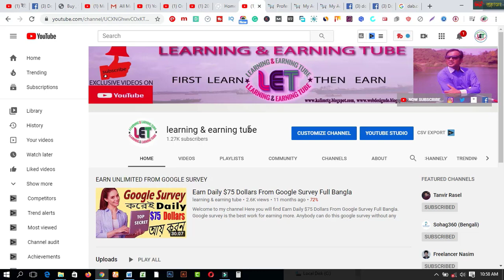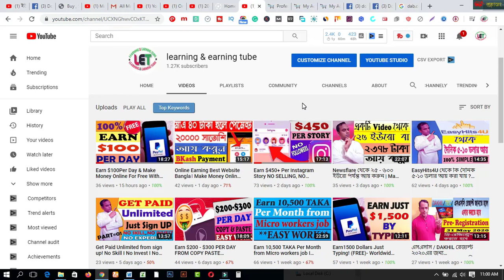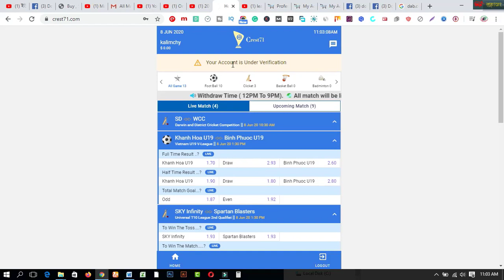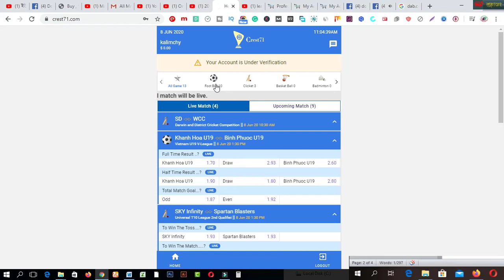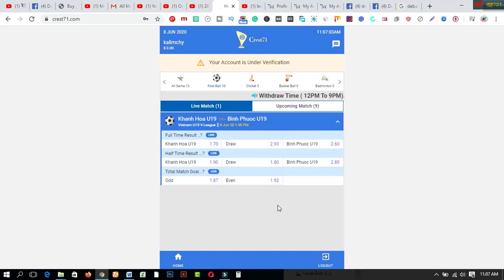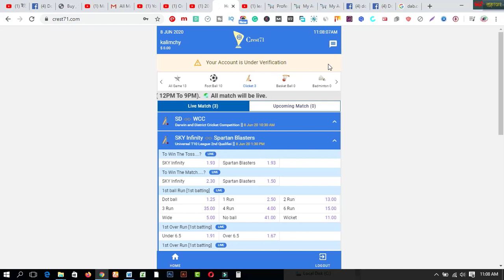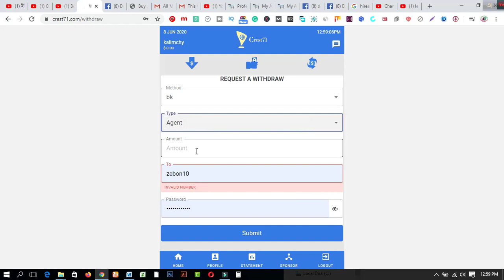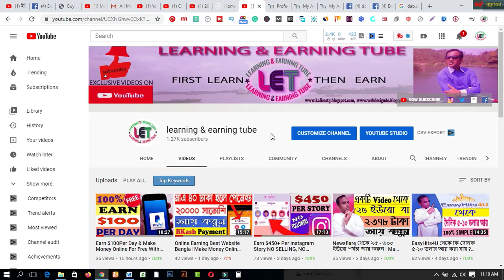Online Income Bangladesh 2020 BATING (MAKE MONEY ONLINE)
In this video  you will find Online Income Bangladesh 2020 BATING (MAKE MONEY ONLINE)

3. WEB DESIGN TUTORIAL & KNOWLEDGE:-

1. Earn Daily $75 Dollars From Google Survey Full Bangla
2.Earn more by Fiverr Gig Editing | How To Edit My Fiverr Gig Information ( update 2019)
3.Earn Daily $75 Dollars From Google Survey Full Bangla
4.singapore আইপি  নিজে  নিজেই চেক করুন - singapore visa IPA check MOM Updates 2019
5.Spin & Earn Money App Bkash App Payment | Online Income Bangla 2019
6. Earn and Hire from Bangladeshi site hirekoro.com সরাসরি ১০০% বিকাশ/ব্যাংক পেমেন্ট । *Must watch*
7. Brave browser থেকে মাসে ২২,০০০ টাকা আয় করুন, পেমেন্ট না পেলে আমি দিব
8. how to sign up on 4 Microworkers websites to earn More -2019
9. Upwork English spelling test (U.S version) answers 2019
10. Upwork English spelling test (U.K version) and Answers 2019
11. 2019 Upwork Readiness Test and Answers ( GET 5 out of 5)

12. ৯ টি সাইট থেকে ফ্রিতে সহজে লাখ টাকার আর্থিক অনুদান নিন । পেমেন্টঃ পেপাল ও ব্যাংক
৯ টি সাইট থেকে ফ্রিতে সহজে লাখ টাকার আর্থিক অনুদান নিন ।
13.9 free trusted sites for selling Logo-2019 II Amazing sites for selling logo
14. KajKey.com -থেকে-আয়-করবেন-যেভাবে II how to earn by BID on KajKey.com
15.10 best & free fundraising websites for all-2019 II fundraising websites